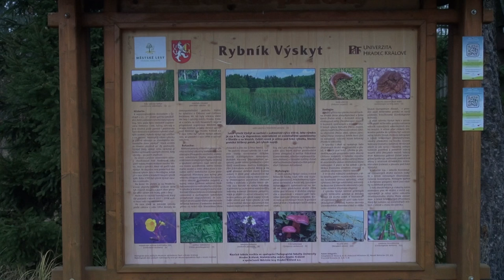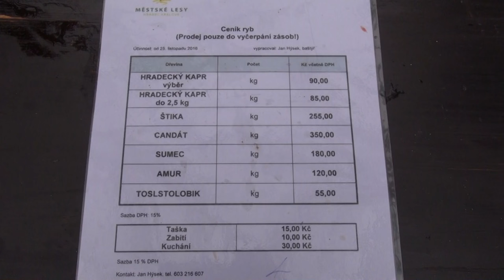Výlov rybníka Výskyt 2016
Daily Beetle